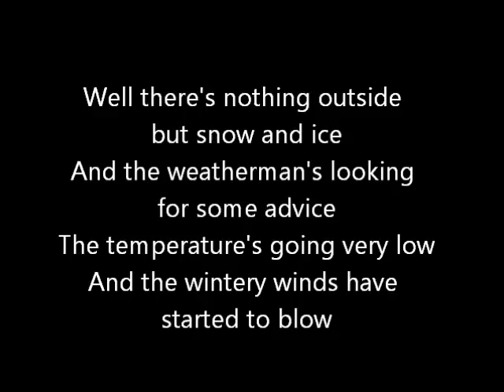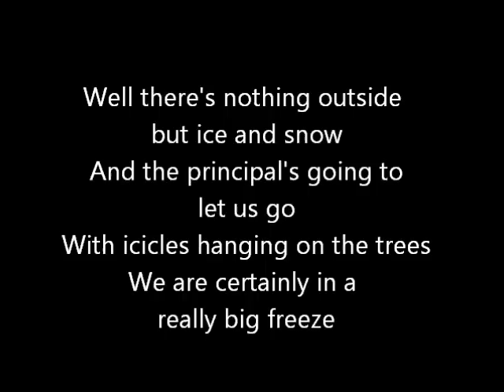The Big Chill